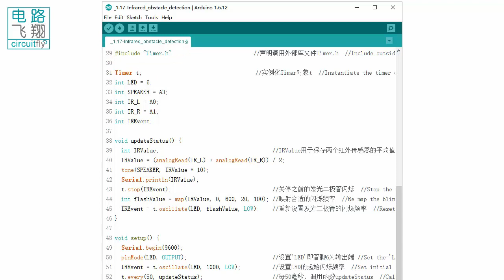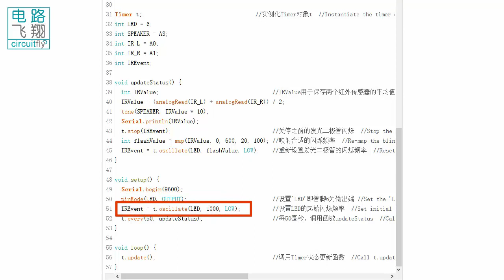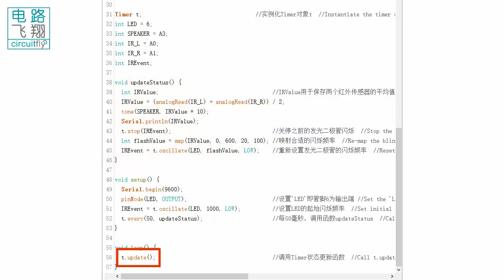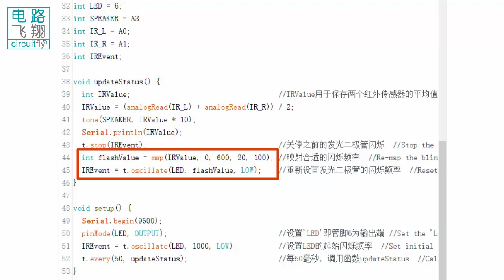C6 1 17E Timer库文件Timer Library -clybot C6自平衡寻线机器人Self-balancing line following robot